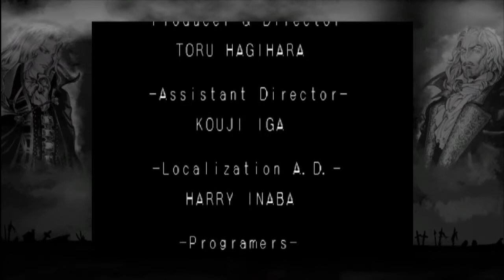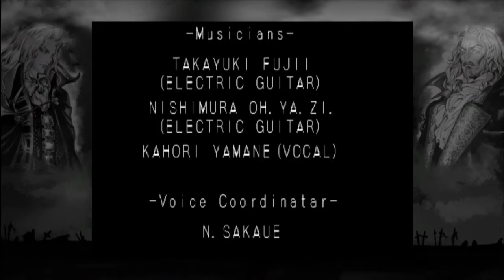[Let's Play] Castlevania: SotN (Blind) - german - Teil 35 (Finale - oder auch nicht!)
Ich präsentiere euch die Lösung des Rätsels im Uhrenturm. Und weil mir für den Moment sonst nichts besseres einfällt, statte ich noch Richter Belmont einen kurzen Besuch ab. Der redet über komische Dinge und liefert mir zunächst einen harten Kampf - zumindest bis ich sein Bewegungsmuster durchschaue. Und dann flimmert uns auch schon der Abspann entgegen.

Naja, aber das war noch nicht alles. Jetzt muss ich nur noch herausfinden, wie ich den Rest des Spiels freilege...